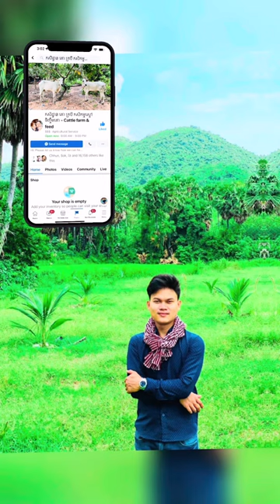ដាំស្មៅប្រភេទអ្វីល្អ - Grass farming for cow